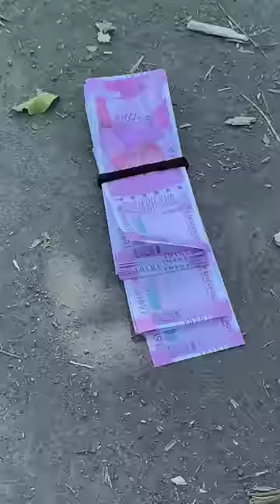Bhikhari ne kyo feke lakho😱